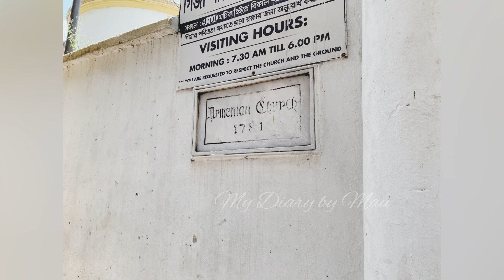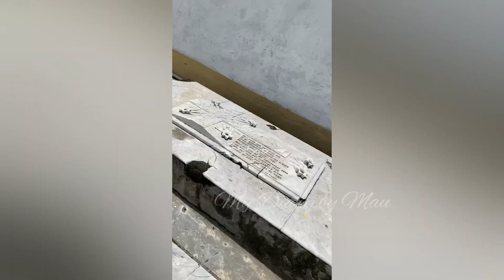The Armenian Apostolic Church of Holy Resurrection(Dhaka,Bangladesh)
Visiting Armenian Church